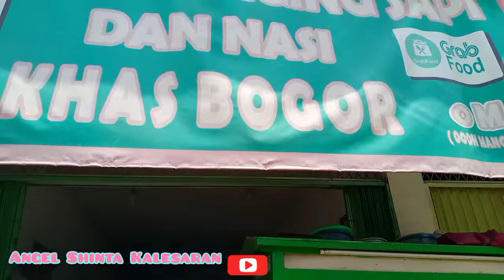Makan Soto Mie terenak di Tangerang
Kita kuliner Dulu yah guys...